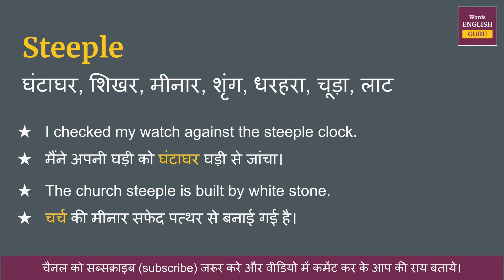Steeple meaning in Hindi | Steeple ka matlab kya hota hai | Steeple means and hindi word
Steeple ka hindi me arth hota hai  - घंटाघर, शिखर, मीनार, शृंग, धरहरा, चूड़ा, लाट

इस video me aap Steeple kya hota hai,  इसका matlab samjhenge, Steeple ko english me kaise pronunciation karte hai aur Steeple ko bolne ka sahi tarika kya hai ye bhi dekhenge.

aur saath mein Steeple ke do example dekar samjhya gya hai jisse aap isko aur aachhe se learn sakte hai.

Covered Topics -
Steeple ka hindi kya hota hai
Steeple ka hindi word
Steeple ka hindi mein matlab kya hota hai
Steeple meaning in hindi
Steeple ka matlab kya hota hai
Steeple ka hindi meaning
Steeple ka hindi matlab
Steeple ka arth kya hota hai
Steeple hindi meaning
What is hindi meaning of Steeple
How to pronunciation of Steeple
Steeple ka hindi arth kya hota hai
Steeple ki definition kya hoti hai
Hindi meaning of Steeple
Steeple kya hota hai
Steeple meaning